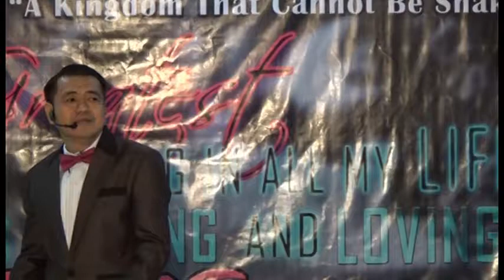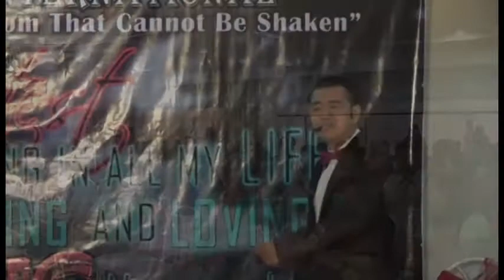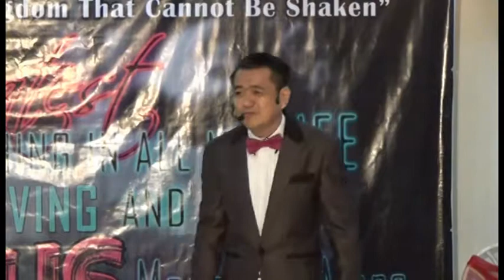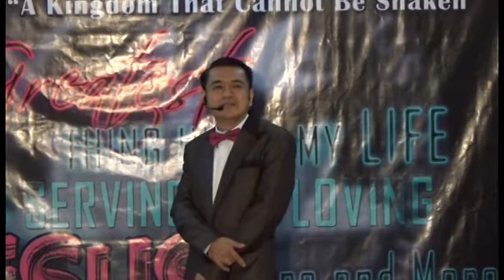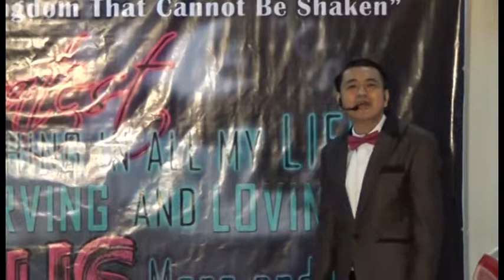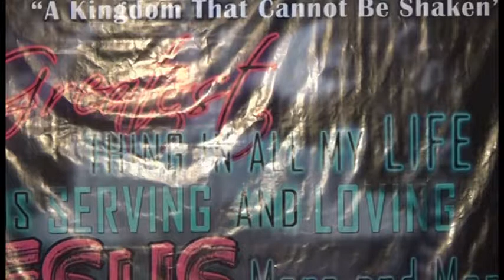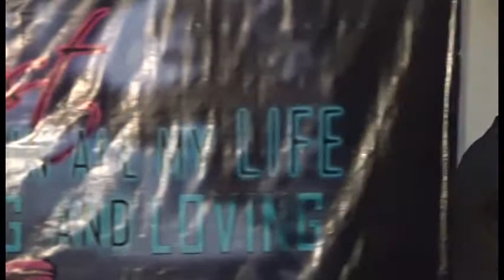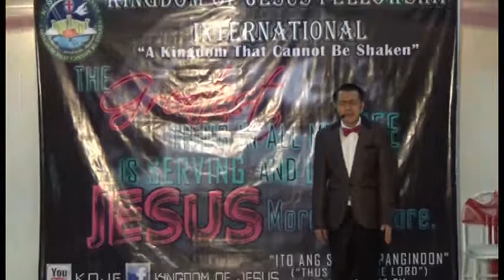24th KOJF CHURCH Anniversary- Preaching (Part 3)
Theme: THE GREATEST THING IN ALL MY LIFE IS SERVING AND LOVING JESUS MORE AND MORE. 12/07/14